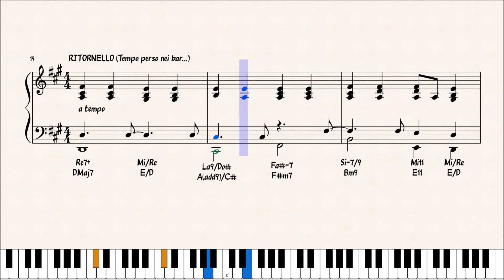TEMPO BUTTATO VIA - MARCO MASINI - ACCOMPAGNAMENTO PIANISTICO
Preview dello spartito dell'accompagnamento pianistico del brano "TEMPO BUTTATO VIA" di Marco Masini.

per gli aggiornamenti:
CANALE TELEGRAM :